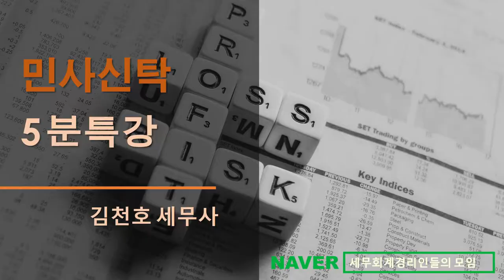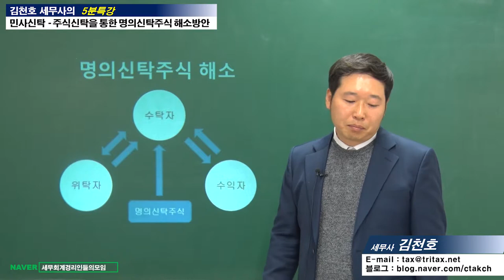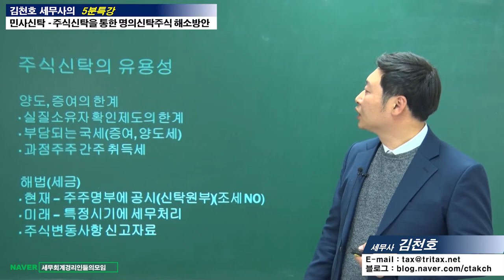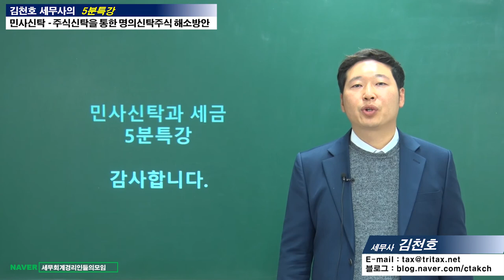#13 [민사신탁 5분특강] 주식신탁을 통한 명의신탁주식 해소방안 [김천호 세무사의 5분특강]